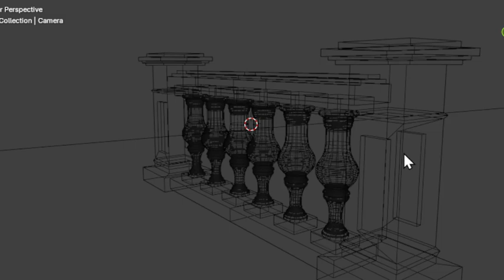Concrete Balustrade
oncrete Balustrade 3D Model - Premium Architectural Detail for Games, Animation, and Realistic Renderings

Elevate your projects with this meticulously crafted Concrete Balustrade 3D model, perfect for a wide range of creative applications. Whether you're developing a high-end architectural visualization, designing immersive 3D or 2D games, or creating detailed animations, this model offers unparalleled realism and flexibility.